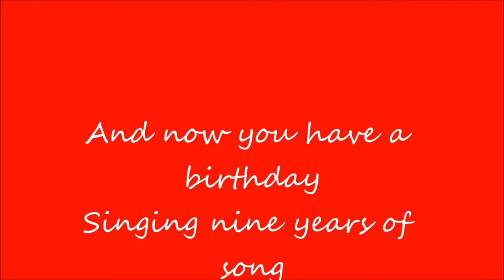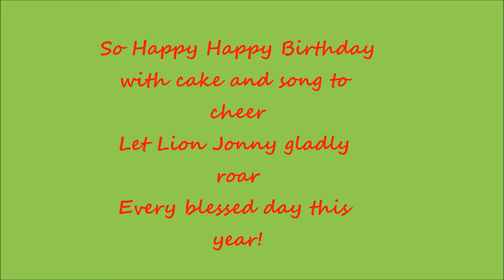Jonnys Birthday Movie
Video Birthday Poem for  Grandson Jonny G on his 9th Birthday.  Music is by Chris Norman's album, The Beauty of the North, Traditional Favorites from Quebec and Maritime Canada, this selection is "Nova Scotia".  I have no claims on this album or copyright, the Album is from 1993, a Dorian Recording, With Chris Norman, wooden flute, Alasdair Fraser, Billy McComiskey, Robin Bullock and Paul Wheaton. it's a splendid recording that will have you dancing and clogging all over the house